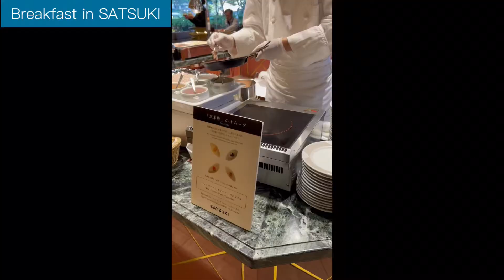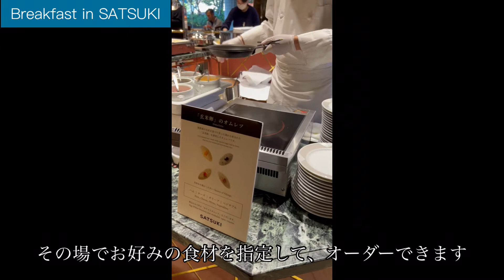ホテル ニューオータニ 大阪 SATSUKI 朝食編